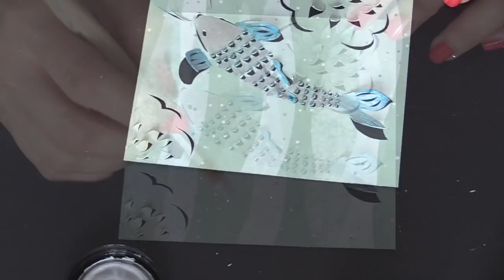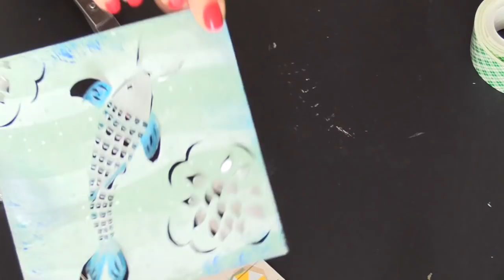Intaglio della carta /Cut Paper Art ( Arte per Te)